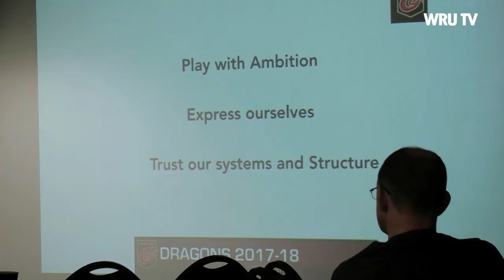Coach Talk - With Bernard Jackman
Dragons' Head Coach Bernard Jackman gives first Coach Talk session at Rodney Parade.

Book the next session with Hendre Marnitz, who will be talking about defence.